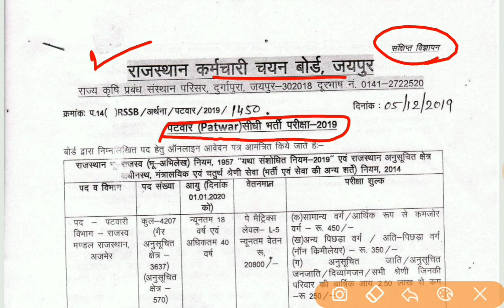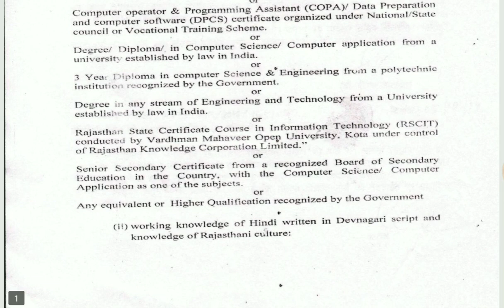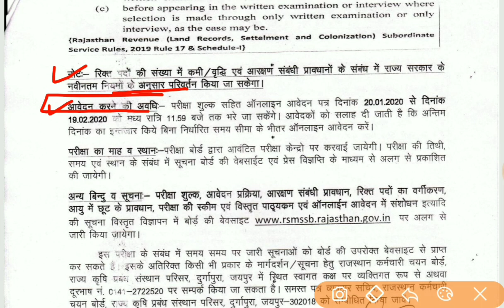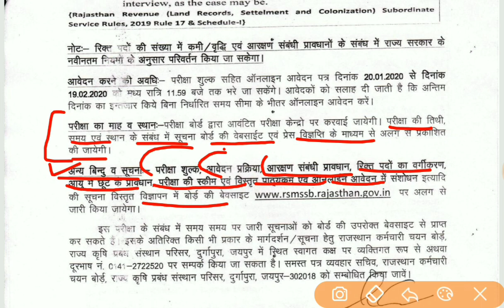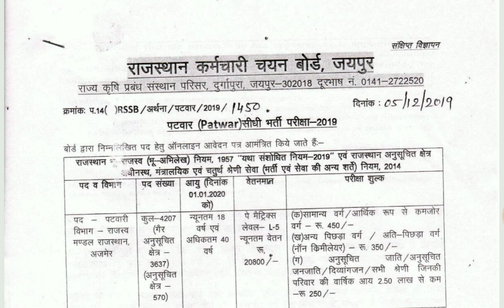Rajasthan patwar notification | पटवारी भर्ती राजस्थान | 4207 पदों पर निकली पटवारी भर्ती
🔴प्यारे दोस्तों भर्तियों का विज्ञापन आते ही बेरोजगारों के चेहरे पर एक खुशी जो होती वो ठीक ऐसे ही प्रतीत होती है जैसे युध्द का इंतज़ार कर रहे योद्धा की । आओ जीत की ओर बढ़े ,आओ एक नई कहानी गढ़े 👍